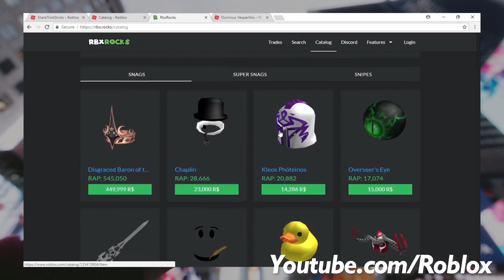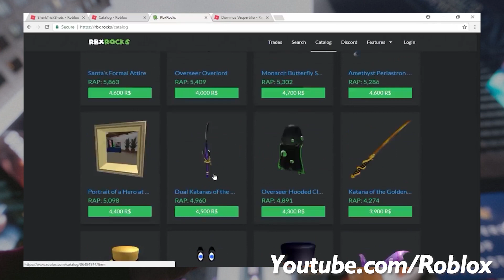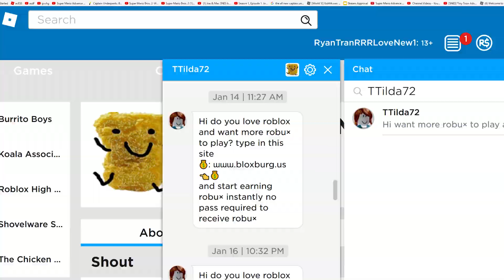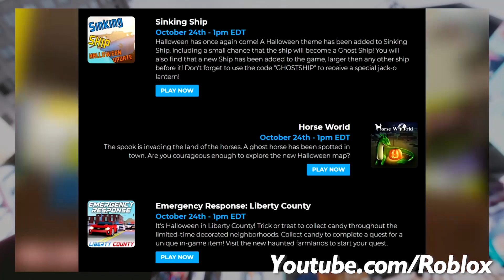7 Reasons Why I Might Stop Playing Roblox...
These are 7 Reasons Why I Might Stop Playing Roblox...